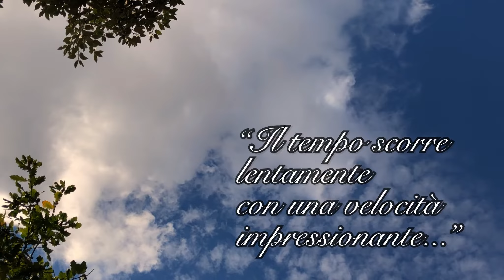Timelapse con Dji Osmo Mobile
Video realizzato in Sicilia.